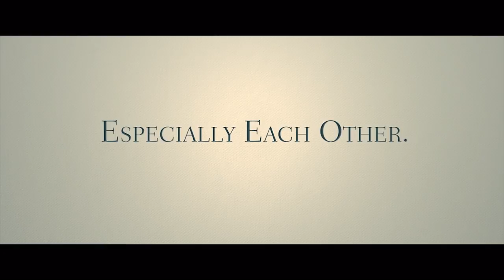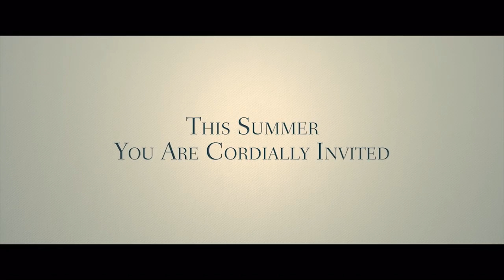DESTINATION WEDDING Official Trailer (2018) Keanu Reeves, Winona Ryder, Romance Movie HD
The story of two miserable and unpleasant wedding guests, Lindsay and Frank, who develop a mutual affection despite themselves.

DESTINATION WEDDING Official Trailer (2018) Keanu Reeves, Winona Ryder, Romance Comedy Movie HD